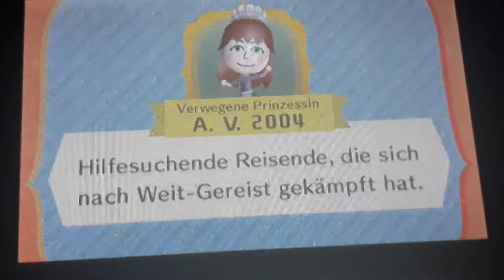Miitopia Anna Vlasenko 2004 Have Animations!